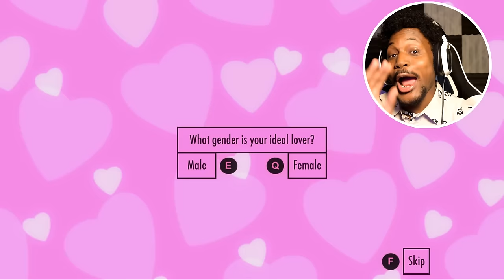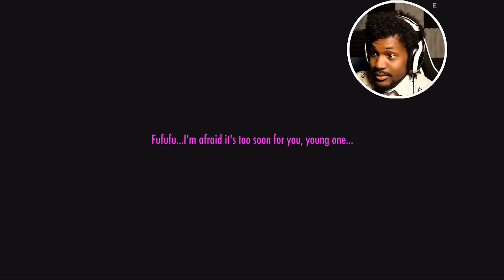ALL WILL BOW DOWN BEFORE FLAME QUEEN | Yandere Simulator #21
We haven't played Yandere Simulator ONCE this year so LET'S GO! If you guys really enjoy this series, SLICE that 'like' button to let me know you want more!

~CK